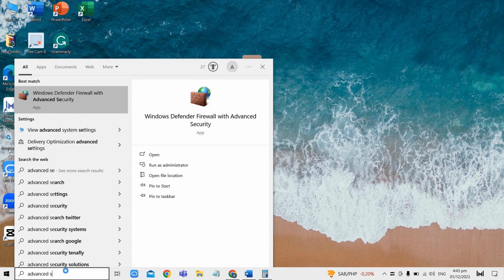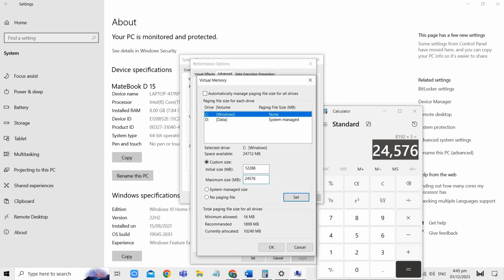How To Increase Virtual Ram On Windows 11/10 | Step By Step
Need a Boost in Performance? Learn How to Increase Virtual RAM on Windows 11/10 with Our Step-by-Step Guide!

If you find your system struggling with multitasking or running resource-intensive applications, expanding your virtual RAM can be a game-changer. Our comprehensive tutorial walks you through the process, enhancing your system's capabilities.

Key Steps Covered:

Checking Current RAM: Begin by assessing your system's current RAM and understanding its limitations.

Creating a New Virtual RAM Drive: Learn how to create a new virtual RAM drive to supplement your existing physical RAM.

Allocating Space: Determine the size of the virtual RAM you want to add and allocate the appropriate space.

Setting Initial and Maximum Size: Establish initial and maximum size settings for optimal performance.

Completing the Process: Finalize the configuration and restart your system to apply the changes.

Supercharge Your System with Virtual RAM:
Watch our tutorial now and follow the step-by-step guide to increase virtual RAM on Windows 11/10. Boost your system's performance and tackle resource-intensive tasks effortlessly!